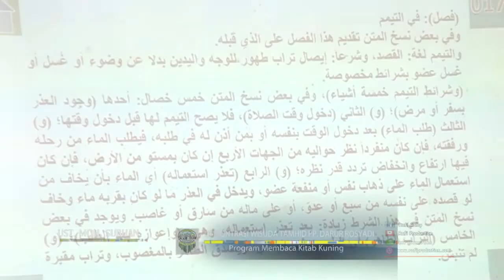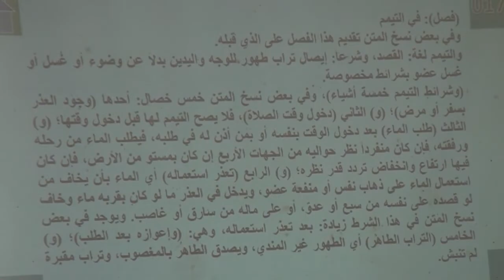PP. Darur Rosyad#4Demontrasi Wisuda Tamhidi Program Membaca Kitab Kuning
Demontrasi Wisuda Tamhidi Program Membaca Kitab Kuning PP. Darur Rosyad Sabeleggung Bungkak Batorasang Tambelangan Sampang